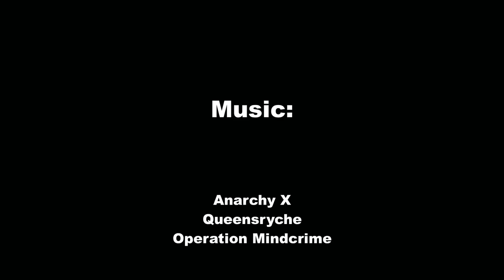PHP Double 2015 05 29 final